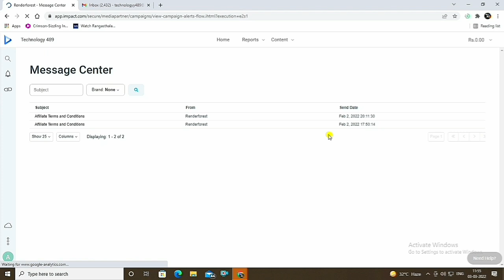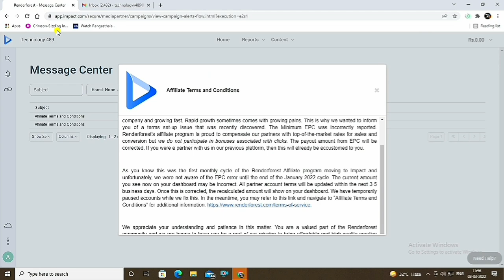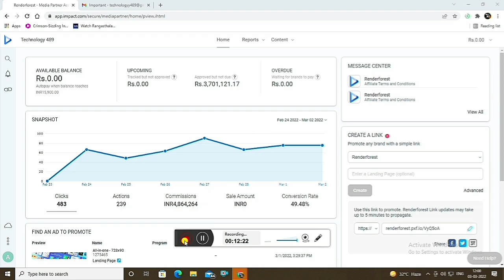How I Earned 48 Lakhs From Impact Affiliate Marketing | How To Earn With Affiliate Marketing 🤩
How I Earned 48 Lakhs From Impact Affiliate Marketing | मैंने कमाए 48 लाख रुपए 1 महीने में
✅️GEAR I USE:
Tripod Stand
Vlogging Camera:
What does a marketing affiliate do?
How can I start my affiliate marketing?
What is an example of affiliate marketing?
Do affiliate marketers make money?
how to start affiliate marketing with no money
affiliate marketing strategy